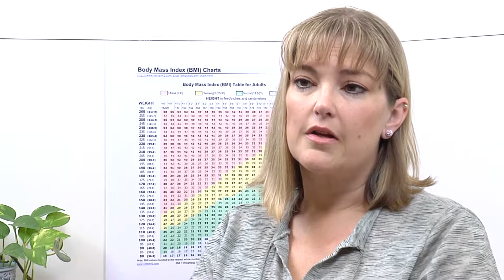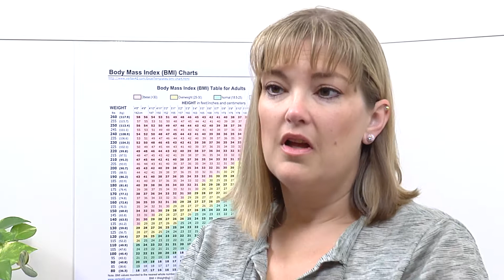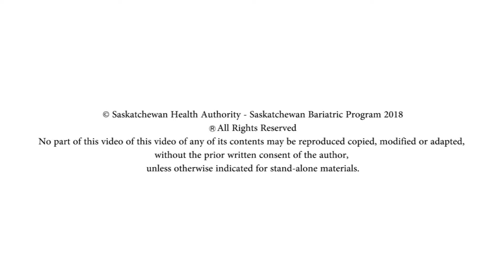Saskatchewan Bariatric Program - Patient Story - Kim